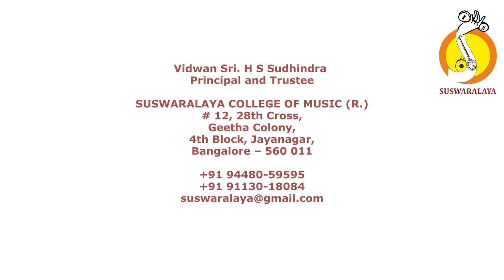3 SOGASUJOODA KANNADA GOWLA ROOPAKA THYAGARAJA